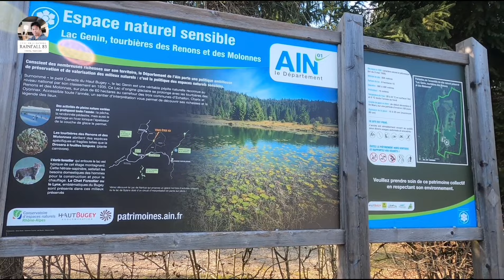Balade au Lac de Genin, Oyonnax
Le lac Genin est un joyau naturel niché dans les montagnes du Jura, près de la ville d'Oyonnax en France. Ce magnifique lac est entouré d'une forêt dense et de falaises abruptes, créant un paysage majestueux et préservé.

Avec une superficie de 14 hectares, le lac Genin est assez petit pour se sentir intime, mais suffisamment grand pour offrir une variété d'activités. Les eaux cristallines du lac invitent les visiteurs à s'y baigner, à faire du canotage, ou encore à pêcher. Les rives du lac sont également équipées de tables de pique-nique, de bancs et de sentiers pédestres pour les promeneurs et les randonneurs.

Le lac Genin est connu pour sa faune et sa flore riches, avec des espèces rares et protégées qui peuplent ses environs. Les randonneurs peuvent apercevoir des chamois et des mouflons, tandis que les amoureux de la nature peuvent admirer des plantes et des fleurs sauvages telles que la gentiane jaune et la digitale pourpre.

Le lac Genin est également célèbre pour ses cascades, dont la plus impressionnante est la cascade de la queue de cheval qui se déverse en une chute de 60 mètres. Les visiteurs peuvent accéder à cette cascade en suivant un sentier de randonnée spectaculaire qui offre des vues incroyables sur les montagnes environnantes.